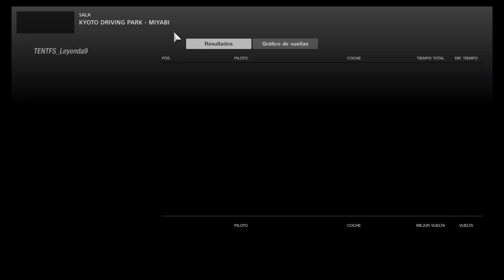DAS Motorsport, DAS Series XVIII, Ronda 4, Miyabi N500